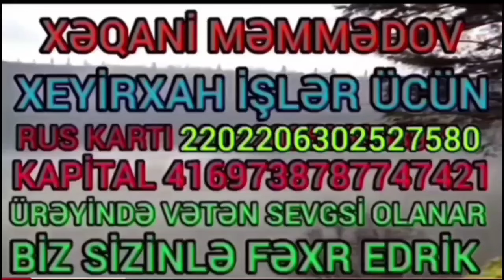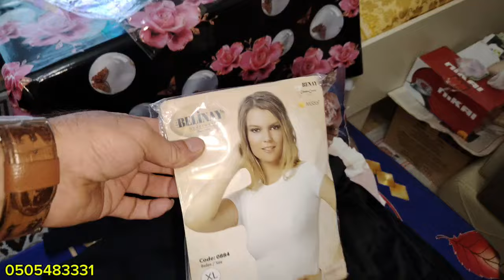29.10.24.Bakı Şəhərindən Hicran Doxdur Tənha Qalan Nəhayət Nənə Ücün Nələr Göndərdi???